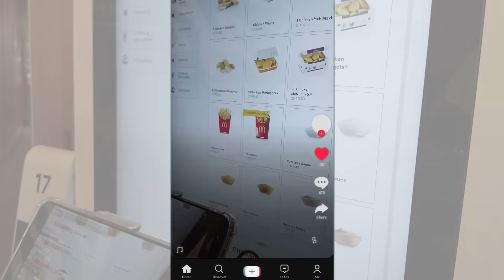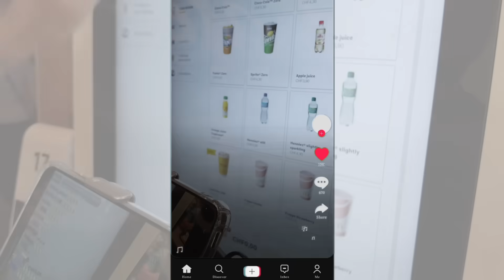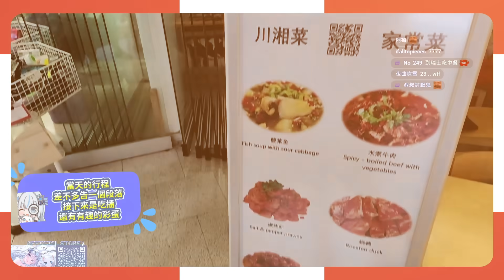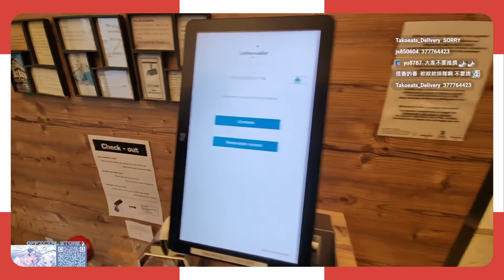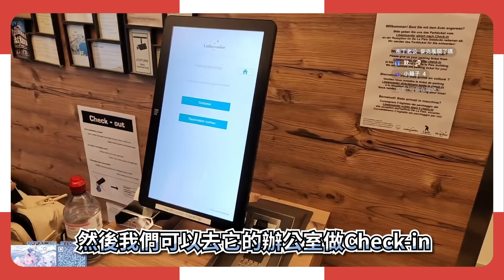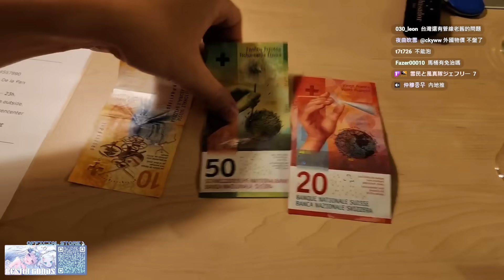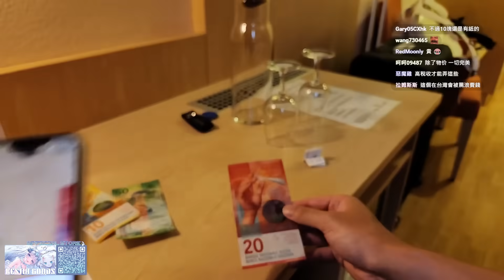【Restia Vlog】瑞士的糖醋排骨一份1000元?! 宛如仙境般的景色，坐躺在綠寶石湖上的獅子石像!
★合作聯絡信箱★
本片由「-Tzunami- 華生」剪輯完成